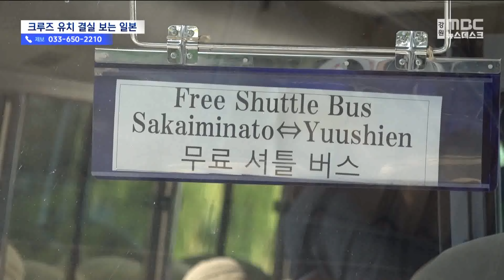[기획⑤]특산품 만들고 박람회 나가고.. 크루즈 유치 공들이는 일본 20240927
속초의 크루즈 산업을 진단하는
연속기획 마지막 순서입니다.

10여 년 전부터 국제 크루즈 유치에
공을 들여온 일본은
코로나19 유행이 끝난 지난해부터
결실을 보고 있습니다.

크루즈 산업 유치로
지역 경제 활성화에 나서는
일본의 사례를 이아라 기자가 취재했습니다.